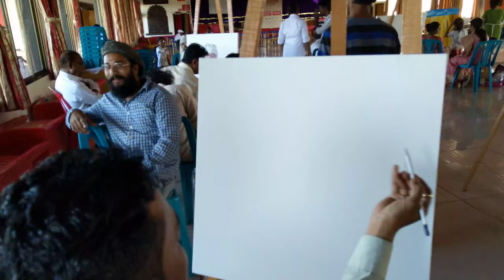Demo by artist satyajit varekar sir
Kala pushpa 2018